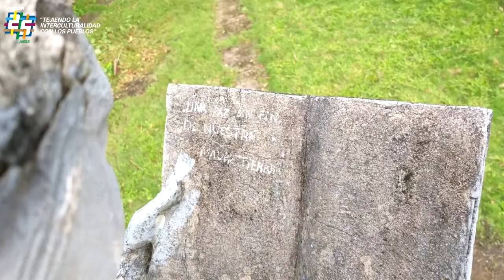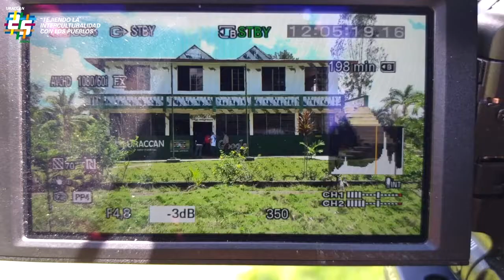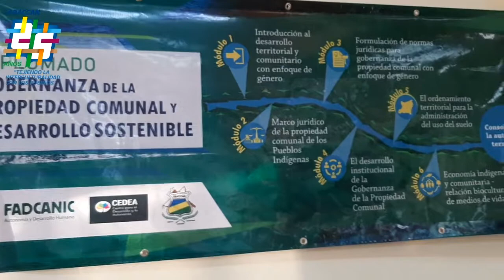URACCAN al Día TV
1era edición del programa URACCAN al Día TV, con todo el acontecer institucional, transmitido desde el recinto URACCAN Bilwi.

Transmitido por:
-Canal Comunitario Intercultural, canal 5; sábados, 01:00 p.m.
-Repriss; lunes, 07:00 p.m.
-Youtube; URACCAN Nicaragua

URACCAN, 25 años "Tejiendo la Interculturalidad con los Pueblos"